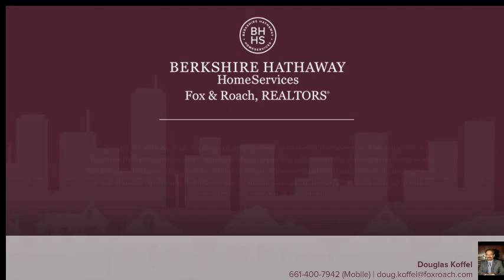123 ALL KINGS DRIVE NEW RINGGOLD, PA 17960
Douglas Koffel Berkshire Hathway HomeServices, Fox & Roach - Allentown
3 beds 2.0 baths